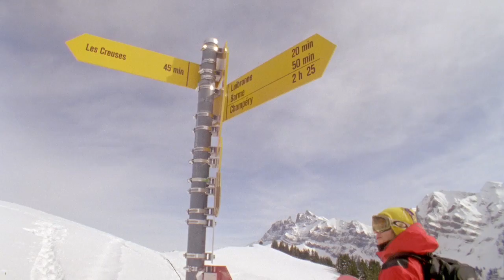YES. NOW BOARD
Featuring
ROMAIN DE MARCHI, DCP, JP SOLBERG , TADASHI FUSE